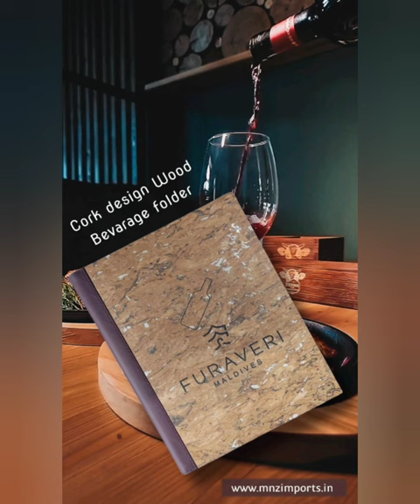Restaurant Menu cover and bill folders